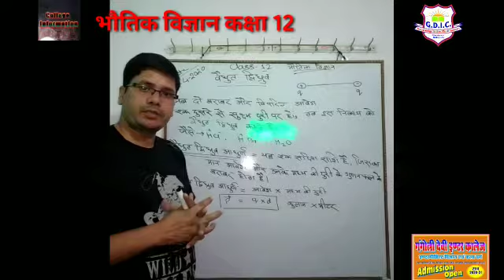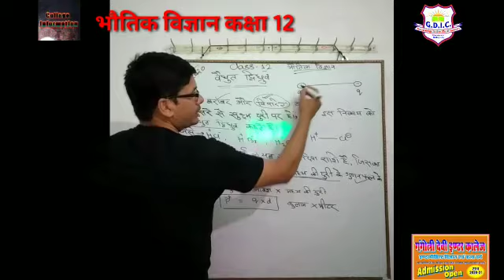कक्षा- 12|| भौतिक विज्ञान# वैद्युत द्विध्रुव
गंगोत्री देवी इंटर कॉलेज, सिकंदरपुर, बलिया, 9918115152